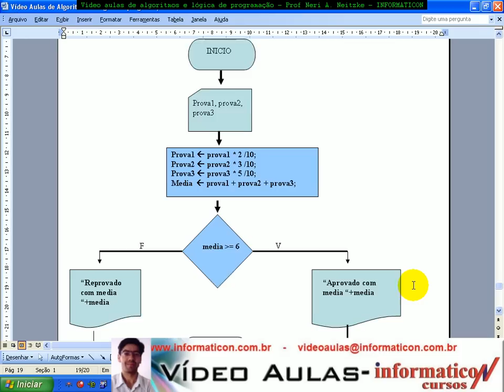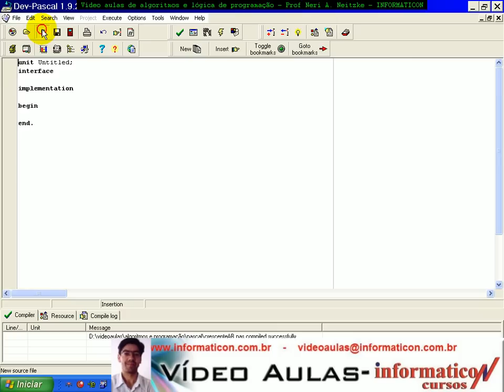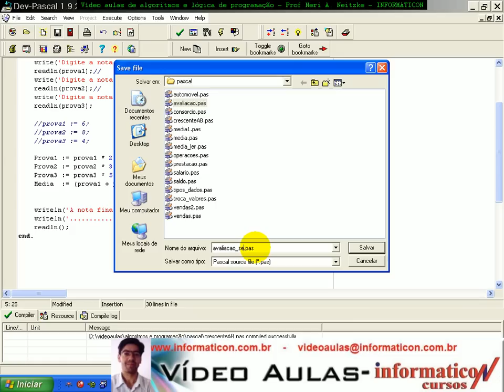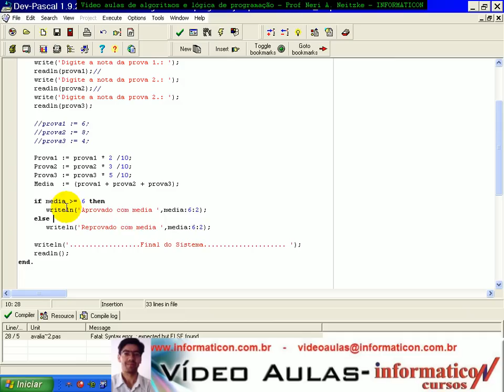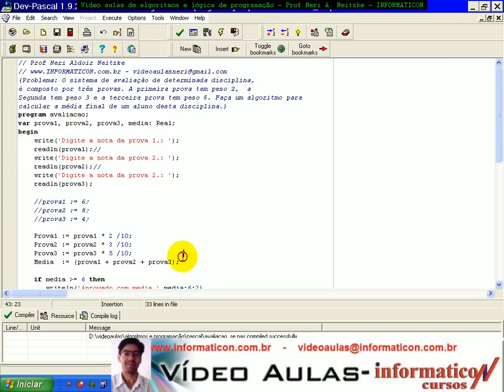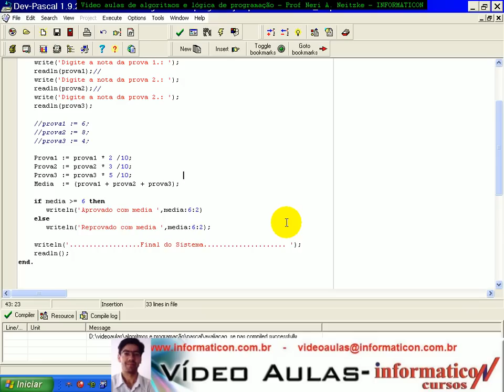aula 1016 Algorit e Log-Estrutura SE Media no Pascal.